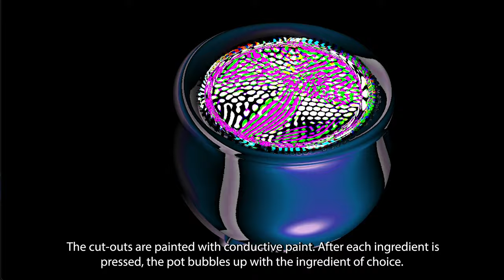Potion Project - Interactive TouchDesigner Piece, Conductive Paint, Projection Mapping, and Arduino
Project shown at Musuem of Moving Image for group exhibit "Stories in Motion" on February 2023. A collaborative piece by Jiaranai Fuganjananon and Sarah Tsao.

This is the visual that reacts to the user's input. We painted cardboard cut-outs of the ingredients with conductive paint and connected it to our Arduino.

3D models created by Sarah Tsao on blender
TouchDesigner assets and interactions created by Jiaranai Fuganjananon